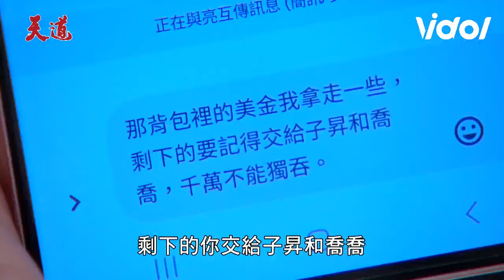天道／光亮臨走前還惦記著錢 世偉態度突變根本情勒王！｜天道 Fight For Justice｜三立娛樂星聞